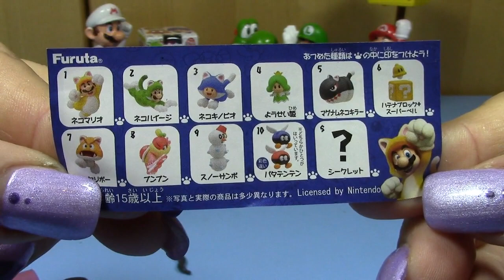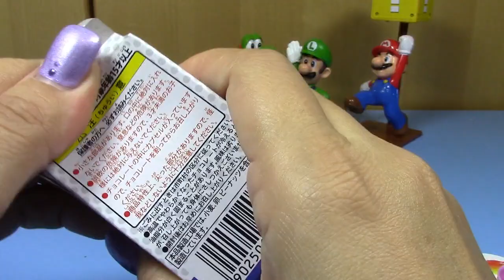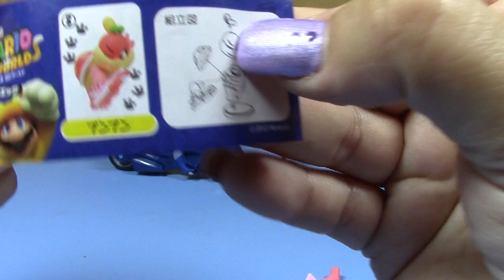Super Mario Surprise Eggs and Kinder Maxi Surprise Egg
Hello children!
Today Super Mario figurines and surprise eggs will show you. You will see Maria Luigia and Yoshie. Maxi unwrap a surprise eggs, which includes a Batman figurine.
Have fun!

Hallo Kinder!
Heute Super Mario Figuren und Überraschungseier wird Ihnen zeigen. Sie werden sehen, Maria Luigia und Yoshie. Maxi auspacken eine Überraschung Eier, die eine Batman-Figur enthält.
Spaß haben!

¡Hola niño!
Hoy figuritas de Super Mario y los huevos sorpresa le mostrará. Verá Maria Luigia y Yoshie. Maxi desenvolver un Huevos sorpresa, que incluye una figura de Batman.
¡Divertirse!

Привет дети!
Сегодня Super Mario статуэтки и сюрприз яйца покажет вам. Вы увидите Maria Luigia и Йоши. Макси развернуть сюрприз яйца, который включает в себя фигурку Бэтмена.
Веселиться!